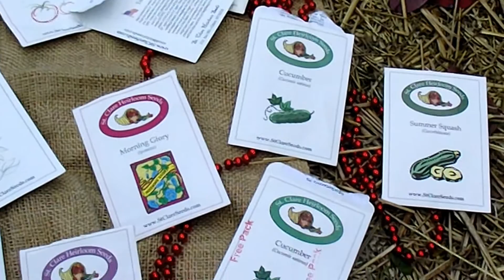Organic *Non GMO* Seeds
Our surplus seeds offered for sale to raise money for Gargoyles Animal Rescue!